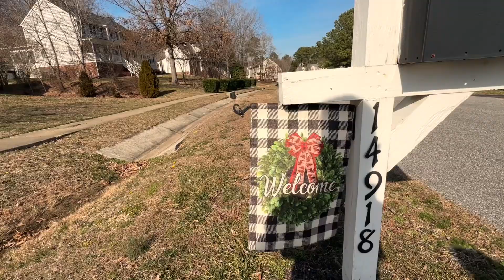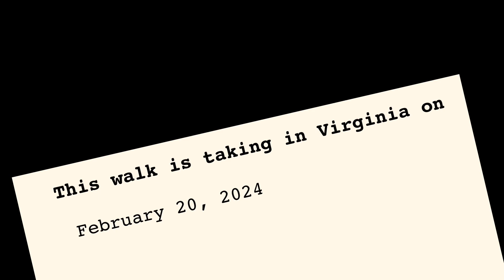A walk with Luna 2-20-2024